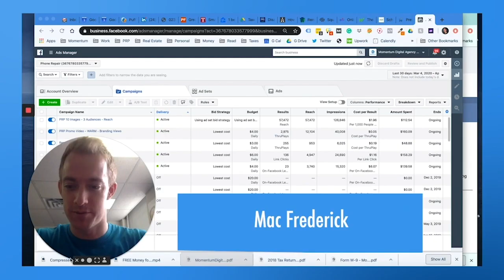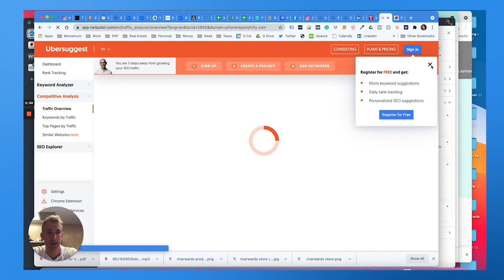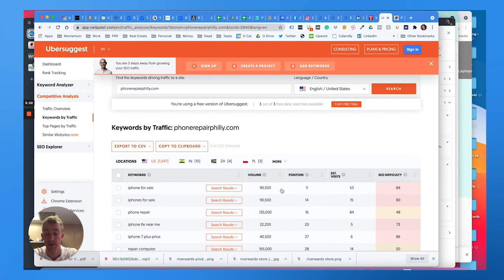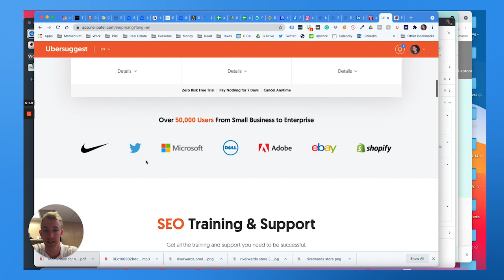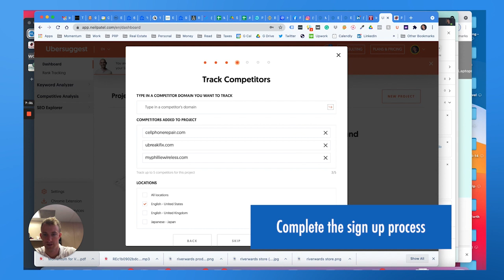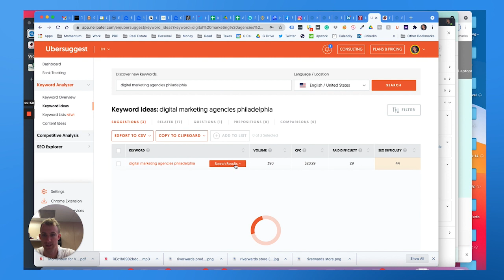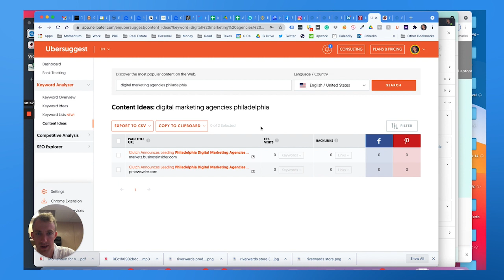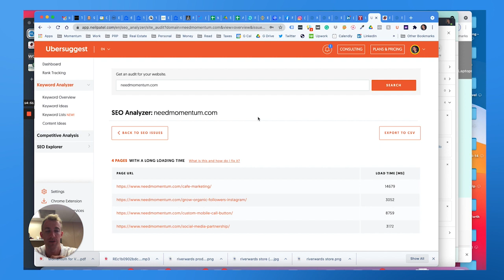UberSuggest SEO Tool Customer Review Video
Have you heard of UberSuggest by Neil Patel?

Neil is one of the best marketers on the planet. He also built his own SEO tool known as UberSuggest. This software platform can perform a lot of different audits and tasks for marketers and business owners.

During this video we review the UberSuggest tool, the software itself, the chrome extension, and how to use it effectively.

UberSuggest is great to perform the following tasks.
- Keyword research
- Keyword tracking
- Site traffic and estimates
- Technical SEO Audit and suggestions
- SEO on-page suggestions
- Competitor analysis
- Backlink analysis

And much much more when it comes to granular website SEO.

Please leave any questions or comments below about SEO or UberSuggest.